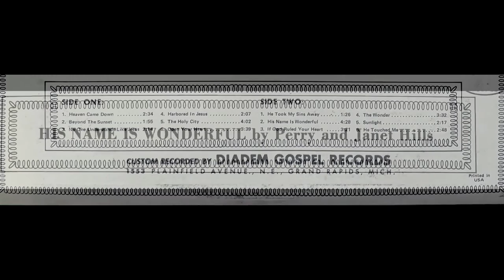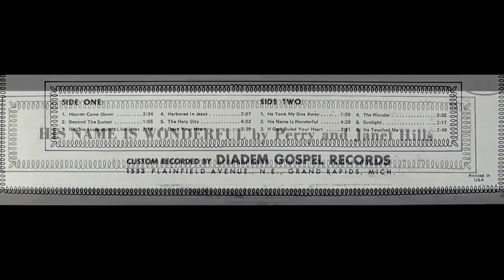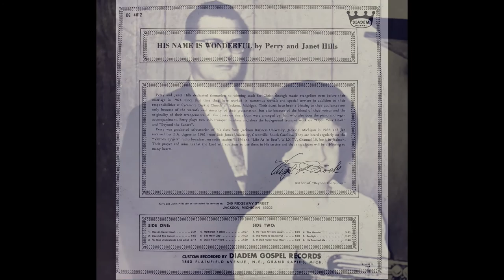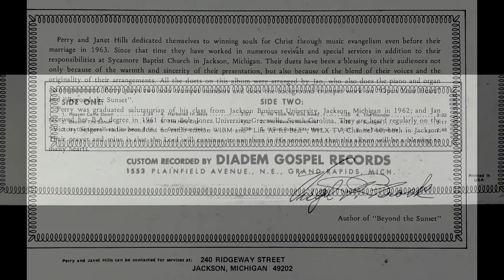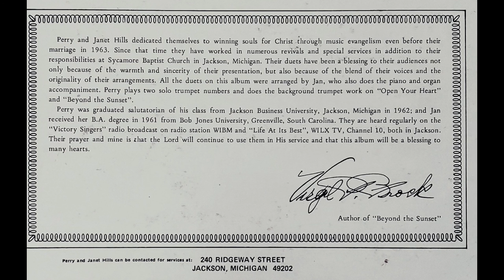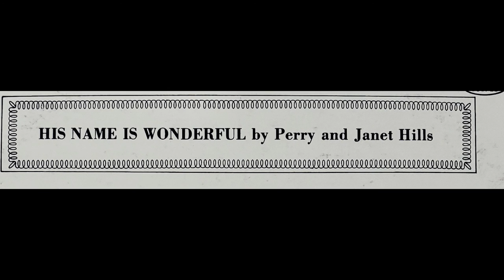His Name Is Wonderful Perry and Janet Hills 1963 LP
The First and only LP Perry and Janet Hills ever made 1963 but lots of cd's came later and well be uploaded later.